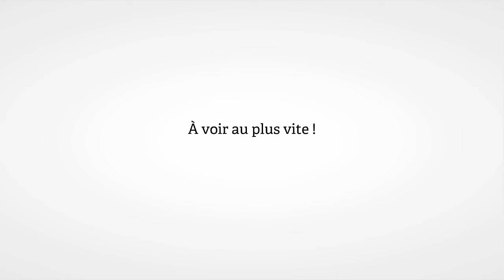Terrain à vendre, Le Luot (50), 33000€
- Terrain de 888m², borné, non viabilisé. (Prix : 33000€ FAI)

• AGENCE :
Pozzo Immobilier Sartilly (Sartilly)

• ANNONCE :
• N° de mandat : 20534
• Type de bien : Terrain
• Surface : 888m2